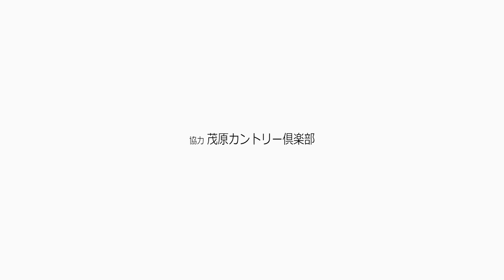SIM グローレ ツアープロ 試打インプレッション ドライバー後編